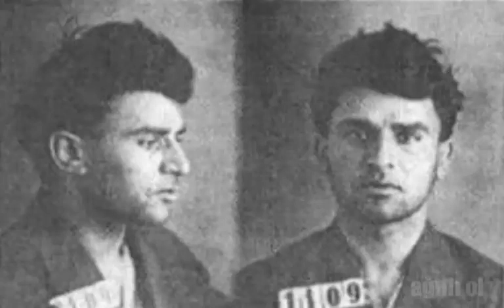Mikayıl Müşfiq-"Yenə o bağ olaydı"-Nürəddin Mehdixanlının ifasında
*Video'nu bəyənib kanala abonə olmağı unutmayın. )
*Hazırlamaı istədiyiniz videonu şərh olaraq qeyd edə bilərsiniz. )